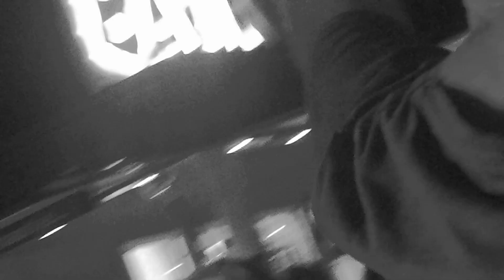BatCave-BooLee-Sinner's Day 31/10/2021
The Bat Cave with DJ Boo Lee @ Sinner's Day 2021 Heusden Zolder